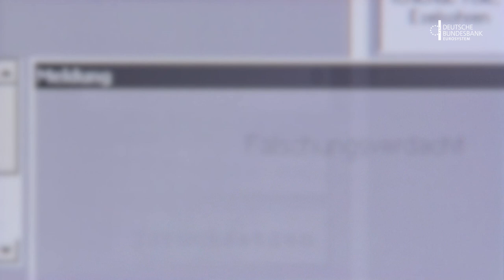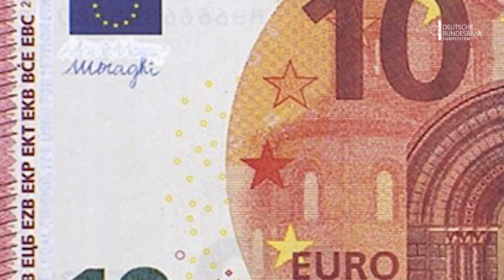Mehr falsche 200- und 500-Euro-Banknoten im Umlauf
Die Deutsche Bundesbank hat im ersten Halbjahr 2023 in Deutschland rund 26.700 falsche Euro-Banknoten im Nennwert von knapp 2,9 Millionen Euro aus dem Verkehr gezogen. Die Anzahl der Fälschungen stieg gegenüber dem zweiten Halbjahr 2022 um 10 Prozent. Trotzdem bleibt das Falschgeldauf-kommen weiterhin niedrig.
Besonders stieg die Anzahl der falschen 200- und 500-Euro-Banknoten. Dadurch fiel im ersten Halbjahr 2023 die Schadenssumme um 66 Prozent höher aus als im vorherigen Halbjahr.

Besuchen Sie uns auch auf anderen Plattformen und schreiben uns bei Fragen:

Adresse:
Deutsche Bundesbank

Wilhelm-Epstein-Straße 14
60431 Frankfurt am Main